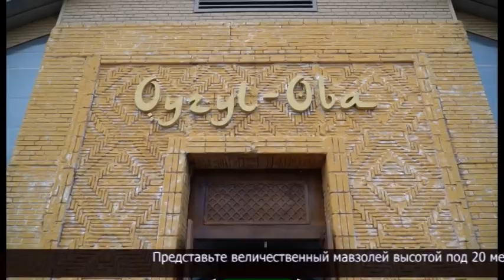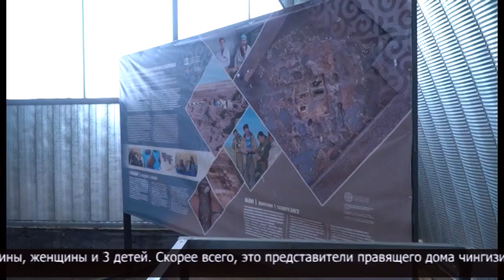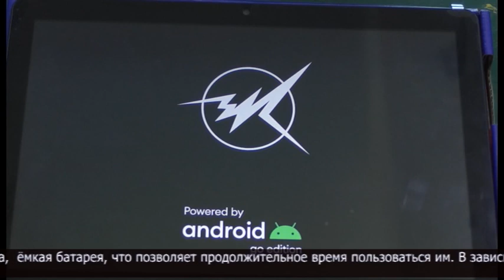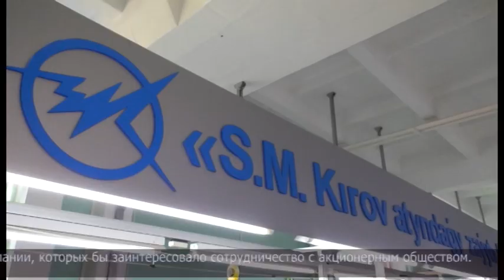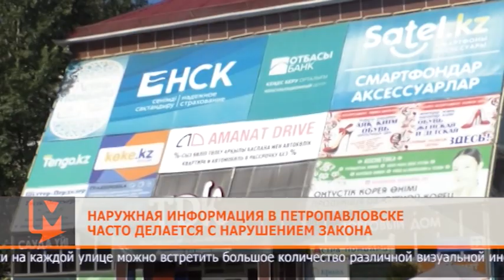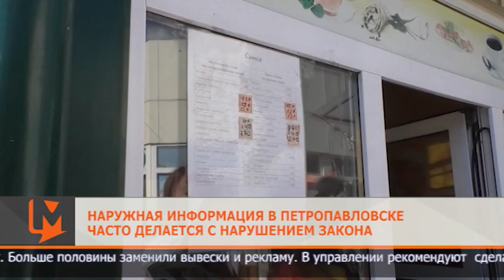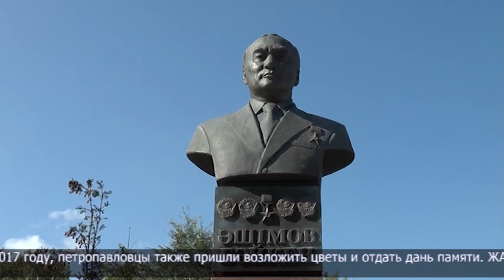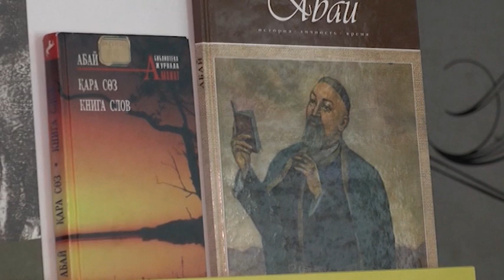Новости МТРК 10.08.2022